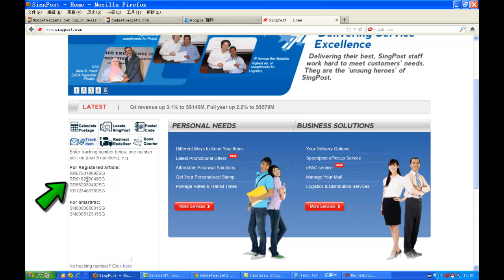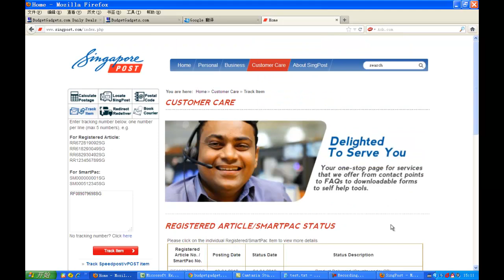How to track singpost singapore post air mail? eg: RF089079698SG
This is about how to track singapore post.
eg: this tracking number: RF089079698SG , Text tutorials below:

SG is short for singpost

steps:
1 go to the singpost site,
2 find the "track item" icon on the top left side and click it
3 copy and paste your tracking number, which should begin with R and end with SG. then press "track item" the red button,
4 now it will show you the final satus of your article, just click on the tracking number, it will show the shipping details.

Many or all china online websites which use airmail shipping, singpost is one of the airmail shipping, then you can track your singpost package with a tracking number.
But make sure your tracking number is singpost first, there are others like Hongkong post, which can't be tracked on singpost.

Also, please note:
This kind of websites may couldn't update everyday, they only update some important status, eg:  RF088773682SG

Status Date Status Description
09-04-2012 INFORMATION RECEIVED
(This is not an acknowledgment of the physical receipt of the stated Registered Article)
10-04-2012 Despatched to overseas (Country code: BE)
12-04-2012 Arrived at overseas (Country code: BE)
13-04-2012 Attempted Delivery (Country code: BE)
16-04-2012 Product Delivered (Country code: BE)

or this simple one:  RF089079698SG

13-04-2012 Despatched to overseas (Country code: GB)
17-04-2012 Arrived at overseas (Country code: GB)
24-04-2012 Product Delivered (Country code: GB)

p.s. "I can't really understand what it means that the status of "this isn't an acknowledgment of the physical receipt of the stated registered article".
But sure later you will find yes, the package has been on it's way of delivery.
After a long time thinking, and associate it with our Domestic express, I think it's something like that sometimes company get many registered package or tracking number from the shipping company, then use it eveyday. So, sometimes even if there is a tracking number, it doesn't mean really sent out. But you will find whether it's sent out by the following status in several days, when it's sure your package is sent out. Just what I think, not really sure about this status.
If you know what it means, please tell me, thank you.

BTW, video recorded with camtasia studio, and music from their library.